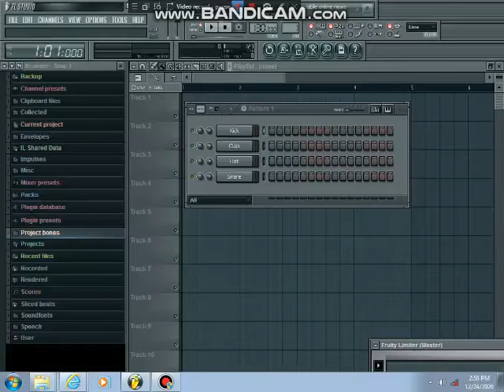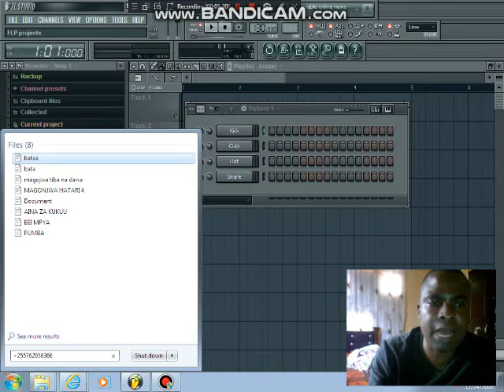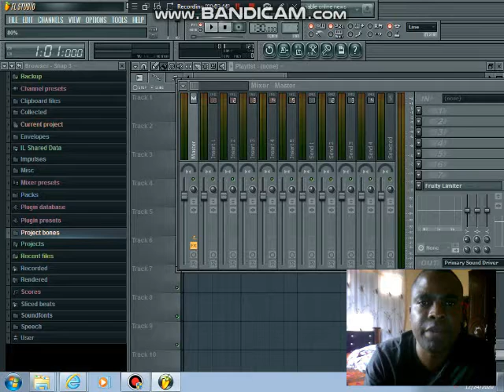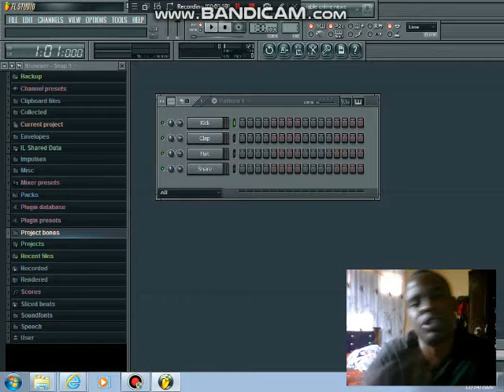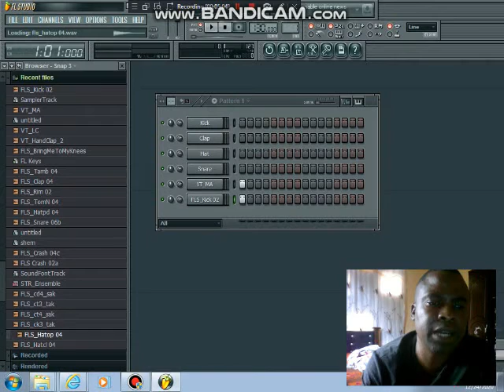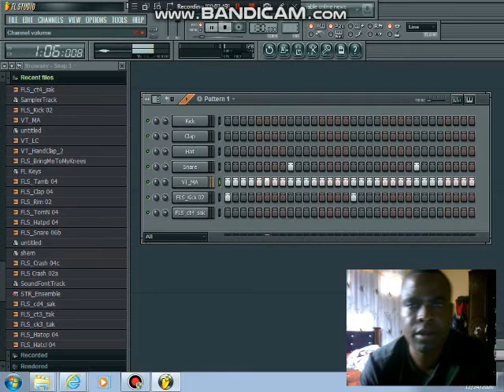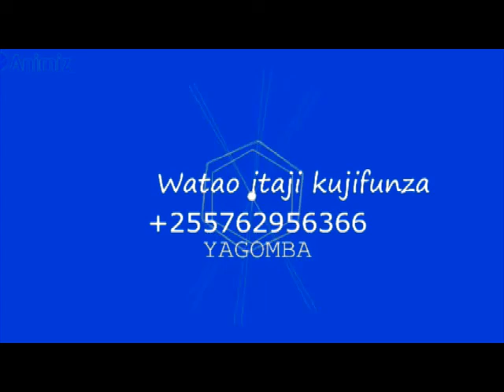JINSI YA KUTENGENEZA BEAT KWENYE FL STUDIO/MAKING BEAT IN FL STUDIO WITHIN ONE MINUTE